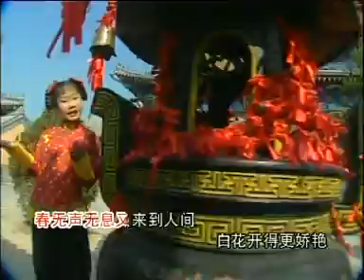CNY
NICE SONG